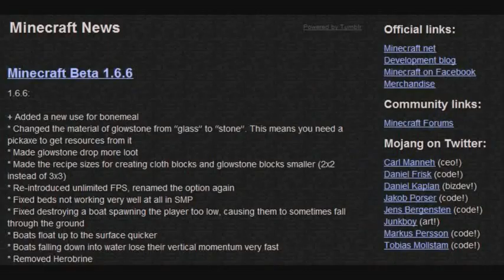It's Herobrine - Minecraft parody song